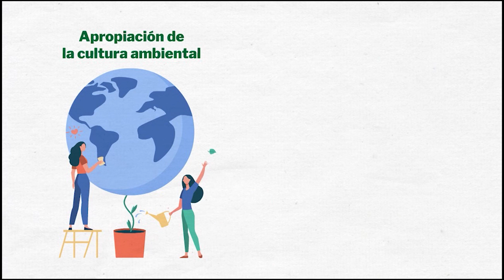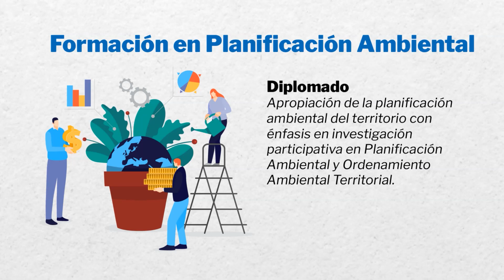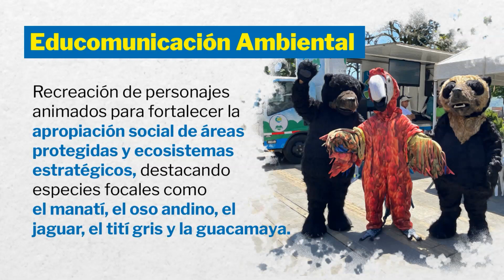Modelo GOTA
El Modelo de Gobernanza Territorial Ambiental Gobernanza Territorial Ambiental y la Participación Ciudadana con Enfoque Diferencial “GOTA” es un modelo vivo diseñado para la gestión y fortalecimiento de las acciones y procesos de participación en la gestión ambiental que favorece la construcción de la gobernanza territorial ambiental, la inclusión, la diversidad social y cultural de los actores y la ciudadanía, el cual esta enmarcado institucionalmente en los avances y retos que en esta materia tiene la Corporación Autónoma Regional del Centro de Antioquia, Corantioquia.